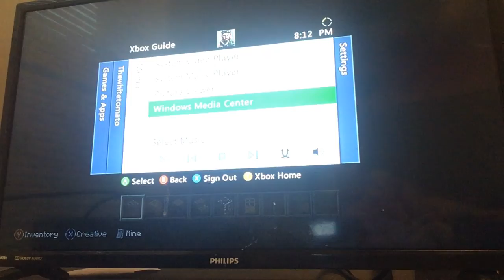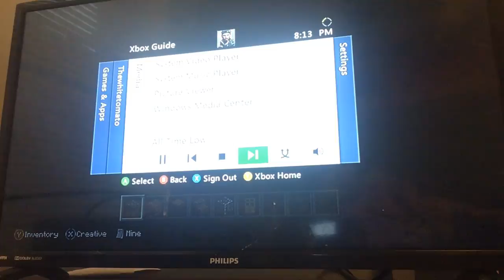Minecraft pt.2 (music)